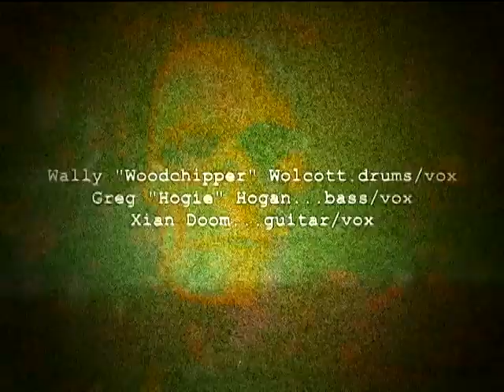World War Three by Bloodworm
a xian rock-u-mentary:

Those zaney Bloodwormies are at it again with this laughable look at music videos, grade b horror movies and punk rock.  Come Be Eaten ALIVE.  Every punk band needs a song about World War Three huh?